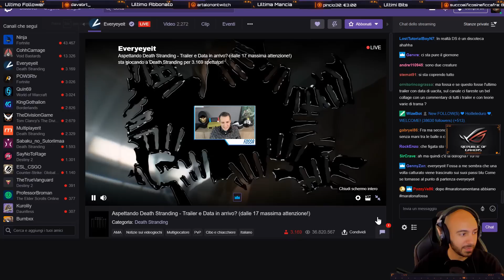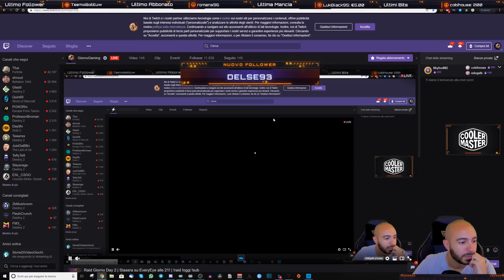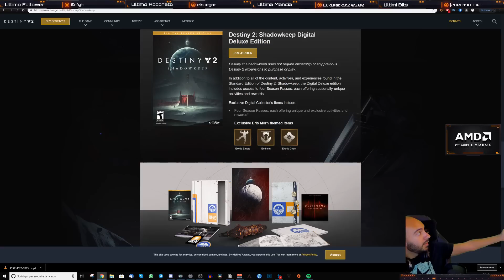Un Giorno su Twitch #1 | Le Migliori Clip del Mese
Ecco un condensato di clip di tutto quello che è successo durante questo mese insieme a voi su Twitch, spero vi piaccia :)

● LIVE STREAMING ●
Se volete vedermi giocare in diretta e continuare a supportarmi mi trovate live su Twitch dal Lunedì' al Venerdi dalle 15:30

 ● GAMING PC ●
▸Scheda Madre

● AMAZON ●
Tramite questo link potrete comprare i vostri articoli
normalmente ed una piccola percentuale della spesa andrà a me
per aiutarmi a migliorare i contenuti. Grazie mille!!